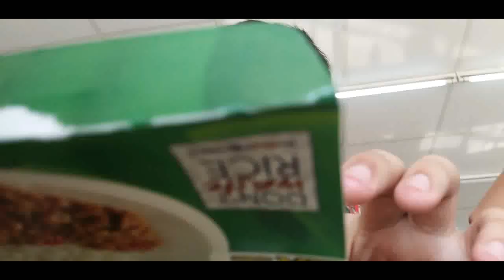Pabibuhan Challenge ft Hajie and Abeer